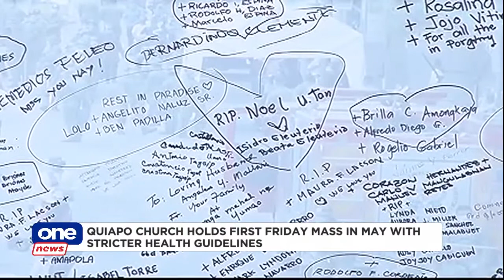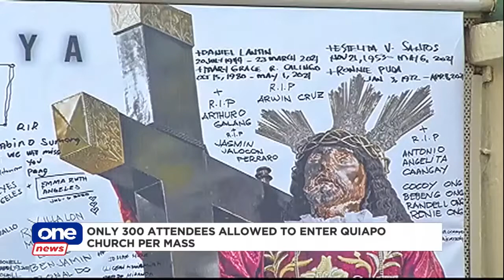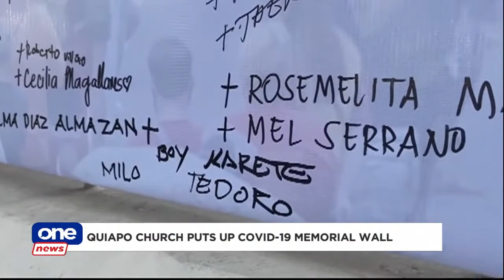Only 300 mass attendees allowed to enter Quiapo church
New quarantine restrictions are being implemented in Quiapo church for the First Friday mass, with only 300 people allowed to enter.